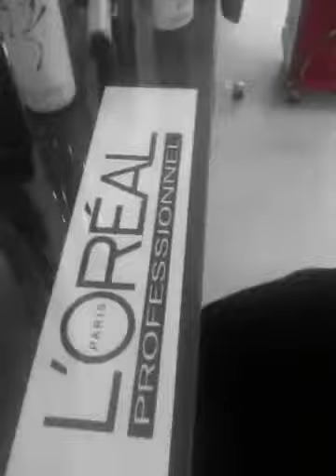Lóreal - Tecniart - naci bayramoğlu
Şekil yap -